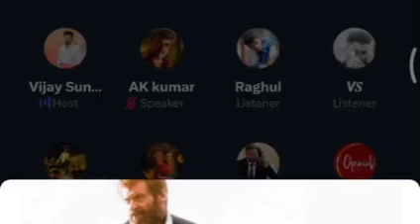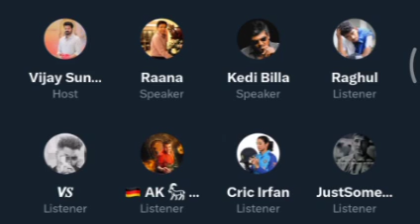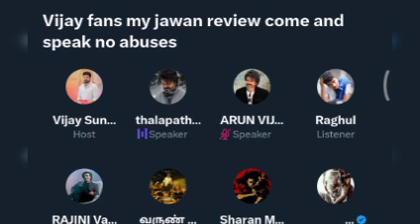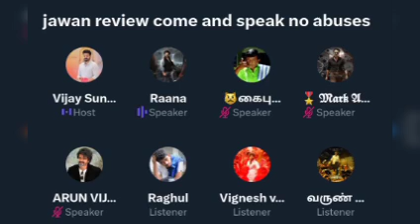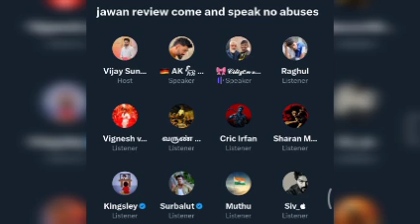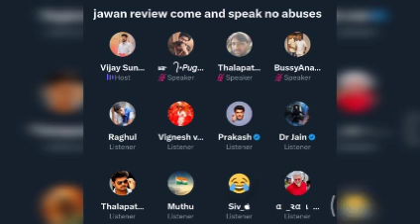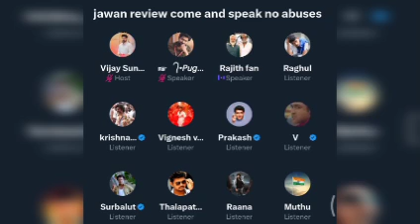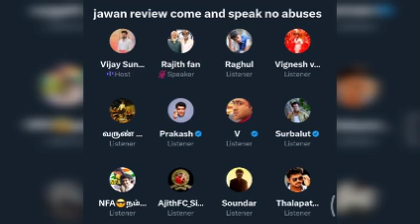Jawan படம் நல்லாவே இல்லை | 90s kid விஜய் ரசிகர் vs 2k kids விஜய் ரசிகர்